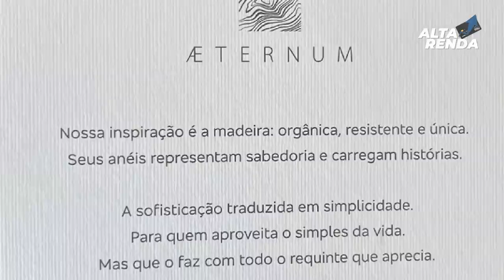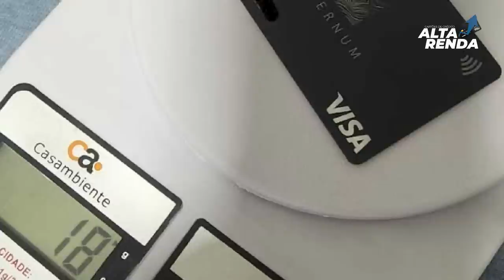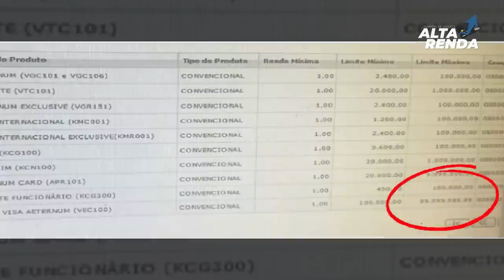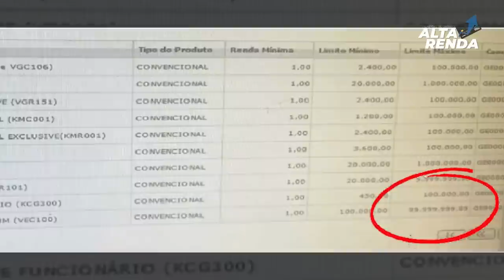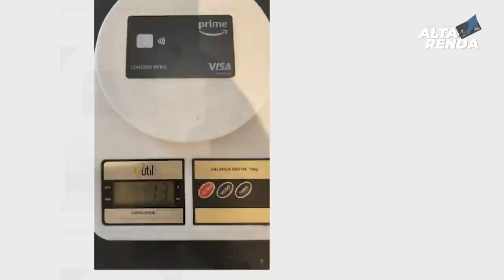💳COMEÇOU A CHEGAR O VISA INFINITE AETERNUM DO BRADESCO DE METAL, VEJA O KIT BOAS VINDAS DO CARTÃO.